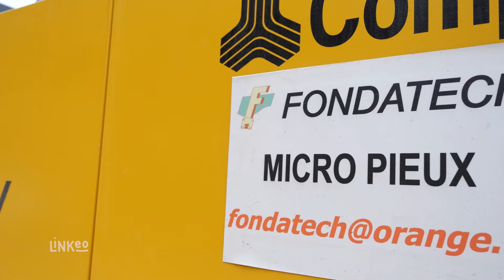FONDATECH : confortement de fondations par micropieux à SAINT-PAUL-LEZ-DURANCE 13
Nous prenons en main vos travaux de confortement de fondations. Nous sommes spécialisés dans la mise en place de micropieux. Maîtrisant toutes les techniques d'ancrage, nous pouvons également intervenir sur des murs de soutènement. Nous sommes en mesure de réaliser du relevage par l’utilisation de vérine, des travaux sur des parois berlinoises, etc.